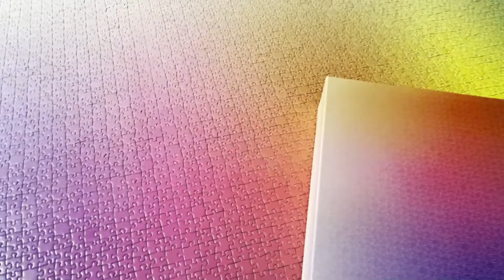Clemens Habicht Gradient Puzzle 5000 Pieces Tutorial VLOG Part 3!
So hey everyone,

Welcome to part 3 of my Tutorial/Vlog for my Clemens Habicht 5000 piece gradient puzzle! So excited to get to bring this next part to you.

I want to say a big thank you to Clemens Habicht for providing me with this puzzle in exchange for review! I absolutely loved every minute doing this puzzle and can't recommend it enough.